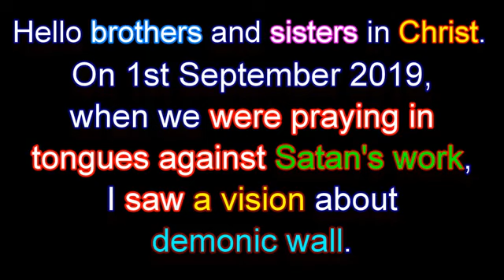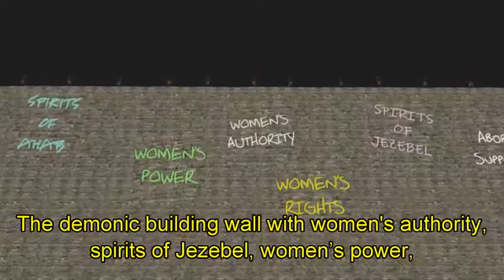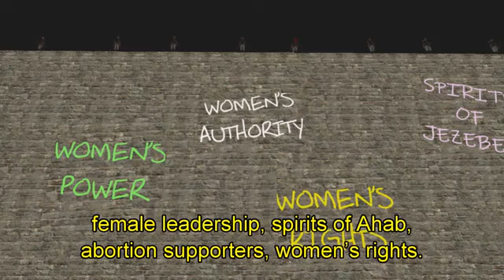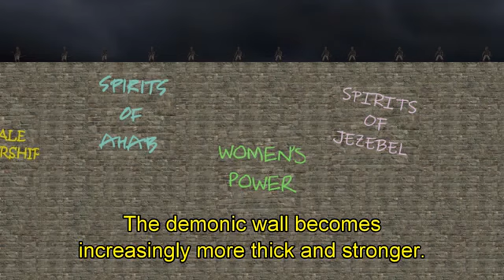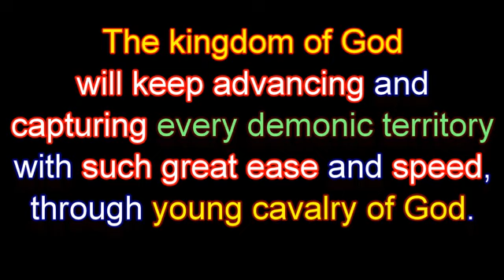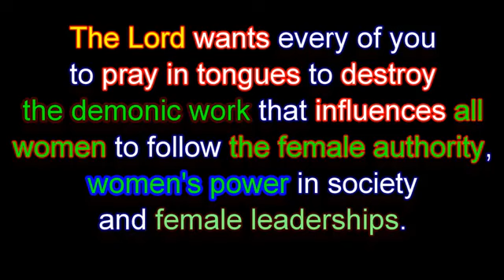HOW DEVIL HINDERS OUR PRAYERS